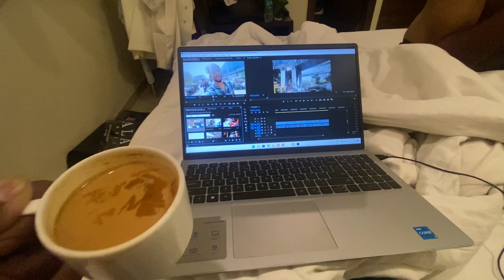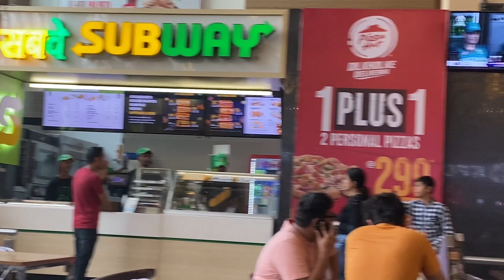Mumbai To Surat By Flight First Time Very Good Experience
Mumbaib To Surat Indigo Flight